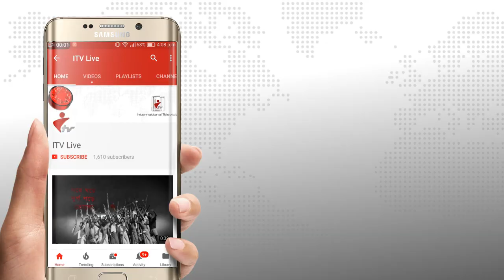ফুলছড়ির কাতলামারীতে একব্যক্তির অত্যাচারে অতিষ্ঠ ১৩টি পরিবার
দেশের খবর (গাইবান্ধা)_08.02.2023